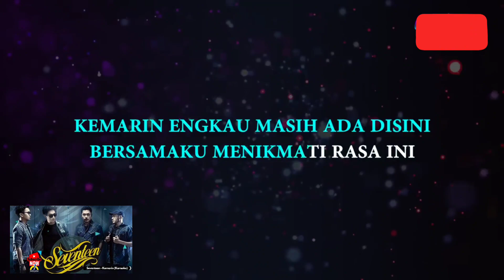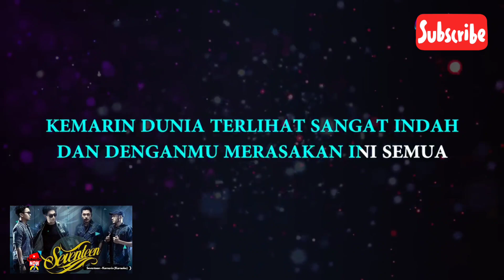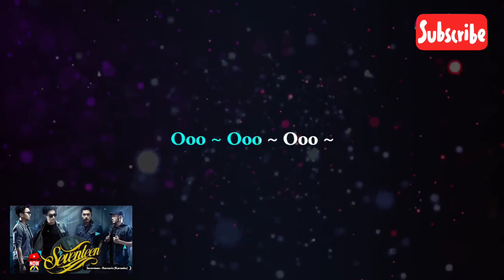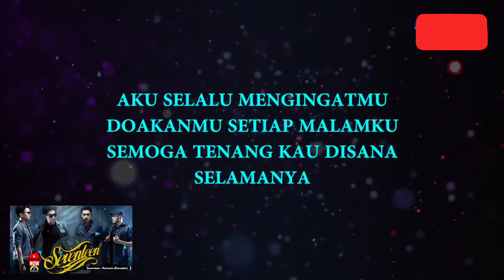Seventeen - Kemarin (Karaoke)